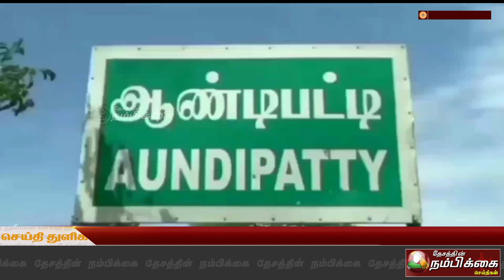ஆண்டிபட்டி அருகே ஸ்ரீ பைத்தம்மாள் ஸ்ரீ பொம்மையை சாமி கோவில் தம்பிரான் கும்பிடு திருவிழா